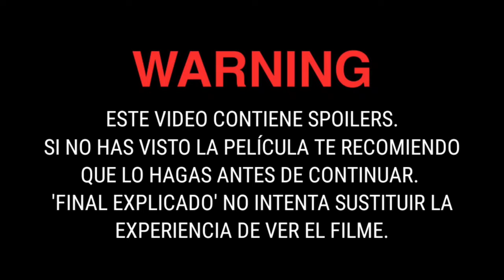Final Explicado: Uncharted (2022)